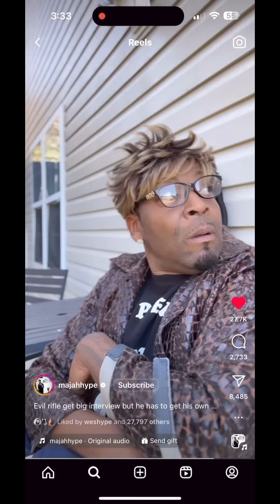NEGUS CLAP BACK AT MAJAH HYPE, BOBBY SOX, HAUTO TUNE & ABLE BOSS